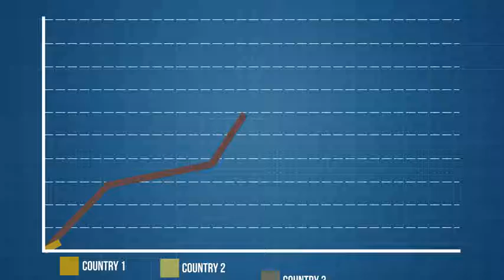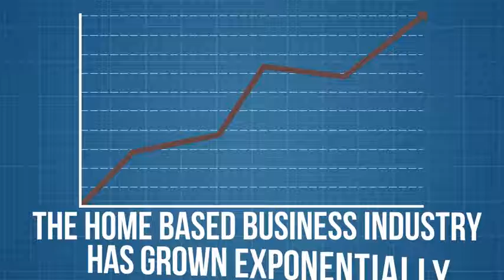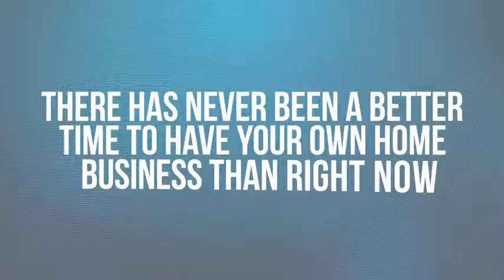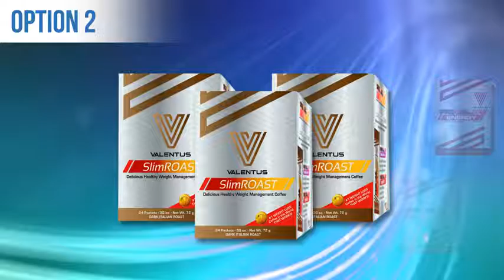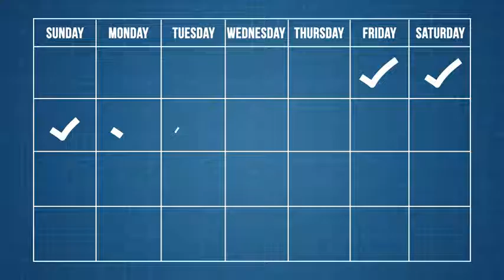Andy Riemer 24hr Rec Ext. 24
Join Andy's Team Today!